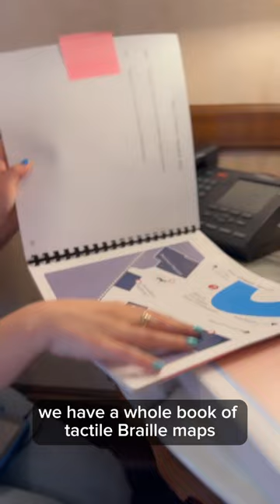Blind Accessibility at Disneyland!